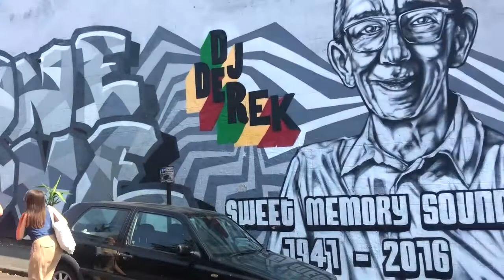Top 6 Bristol Houses That Everyone Wants Part 2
The second episode showing the vast levels of talent from around Bristol. Its incredible that homeowners are willing to put artwork on their house and make the place that much better. There isn't ONE house like this where im from.